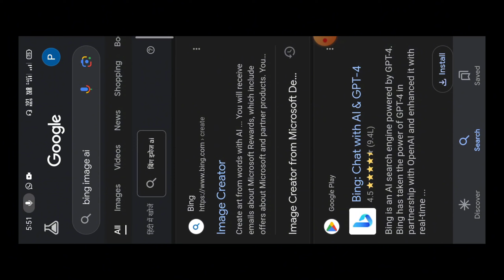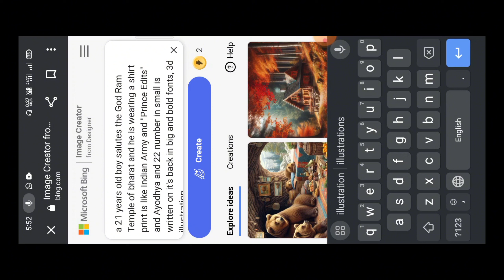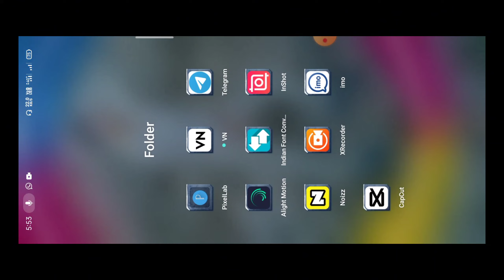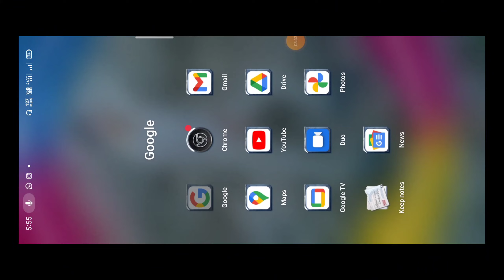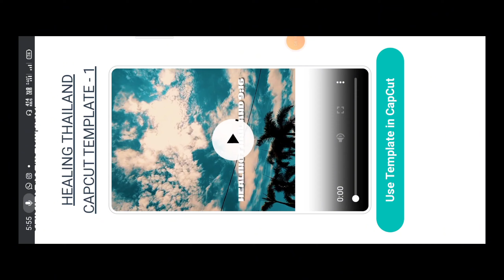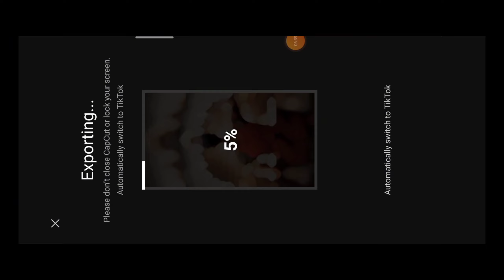How To Edit 3D Al Ram Mandir Name Video || Kaise Banaye Trending Ai Ram Mandir Video 101%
Dosto is video me aaj aap ko ek dam new viral    Ram Mandir T-shirt: Name video editing bataya gaya hai to video ko dekho kafi aasani se aap bhi banaa sakte ho, Thanks 🙏

Your Quires 👇
Ram Mandir status editing
how to make Ram Mandir video editing
Ram Mandir name video kaise banaye
Ram Mandir t shirt par name kaise likhe
t shirt par apna name kaise lagaye
Ram Mandir video editing capcut template
Ram Mandir photo video editing capcut template
3d Ram Mandir video editing
3d Ram Mandir name video editing
3d Ram Mandirt shirt name video editing
3d cartoon video kaise banaye
3d cartoon Ram Mandir photo editing
cartoon Ram Mandir video kaise banaye
instagram cartoon video kaise banaye instagram
reels cartoon video editing instagram cartoon
22 january ram mandir video
ram mandir photo editing video
ram mandir photo editing kaise
kare
ayodhya ram mandir photo editing
22 january ram mandir photo
editing
shri ram mandir photo editing
22 january ram mandir photo
editing kaise kare
ram mandir status kaise banaye
ram mandir kaise banaye
ram mandir kaise banaye rangoli
se
22 january ram mandir status
kare
22 january ram mandir photo
editing
22 january ram mandir photo
ram mandir reels
ram mandir reelsvideo
ram mandir reel editing
ram mandir reels reaction
ram mandir reel song
ram mandir reels instagram
ram mandir reels status
ram mandir reel 22 january
ram mandir reels new
pakistan
new viral video editing instagram
viral video editing instagram
viral instagram reels video editing
instagram viral lyrics video editing
instagram viral video editing alight
motion
instagram viral name art video
editing
instagram viral slow motion video
editing
instagram viral video editing
capcut
instagram trending viral video
editing
instagram viral text video editing
viral video editing app
viral video editing tutorial
viral video editing kaise kare
viral video editing vn app
facebook viral video editing
capcut
new viral instagram reels lyrics
video editing in capcut
instagram viral 3d lyrics video
editing capcut
new instagram viral 3d lyrics
status video editing in capcut
capcut
editing capcut
motion
capcut
instagram viral video editing vn
instagram viral video editing app
instagram viral video editing kaise
kare
instagram viral video editing 2023
kinemaster
instagram viral video editing tamil
tutorial
malayalam